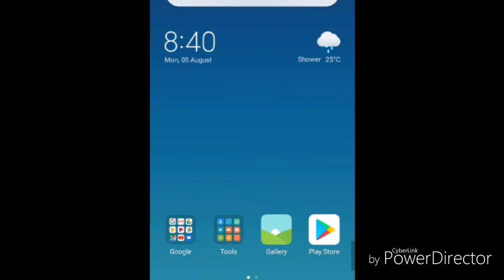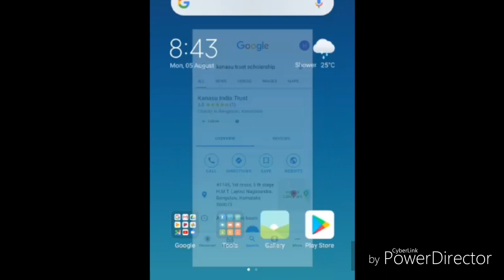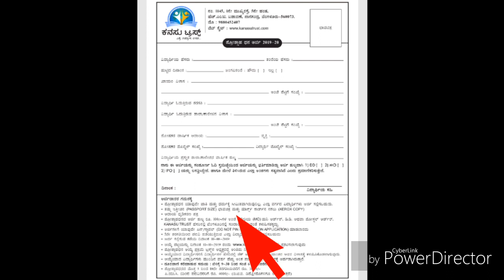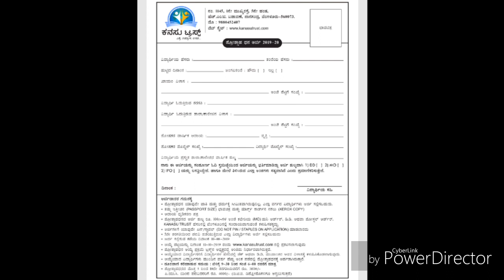Kanasu trust Scholership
Kanasu trust Scholership 2019-20
For 5th class to Degree